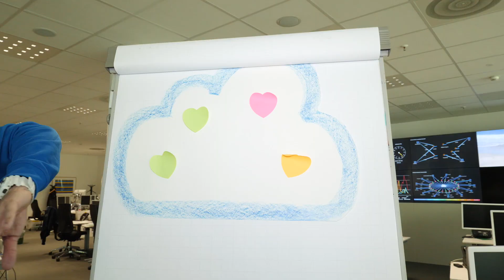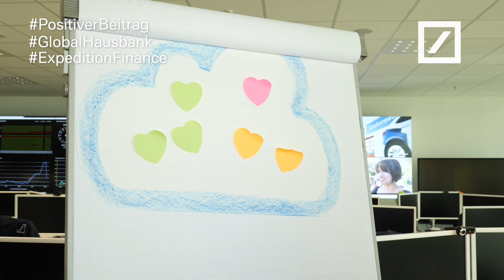ExpeditionFinance CyberSecurity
What´s the impact of new technologies on cyber security? ExpeditionFinance was invited to take a closer look.